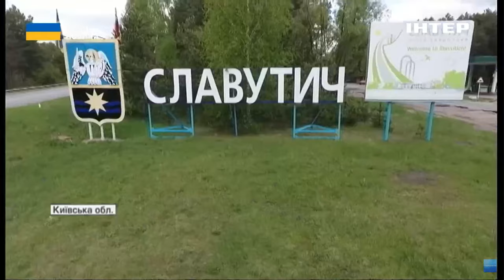Друга річниця окупації Славутича: спогади містян, як усе відбувалося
Той день назавжди в їх пам'яті. Сьогодні минає 2 роки, як російські війська окупували Славутич на Київщині. Саме 26 березня 2022 загарбники спробували захопити місто, але місцеві не схотіли миритися з присутністю ворога й пішли на загарбника голіруч та з прапорами.

Спогади, як усе відбувалося - люди розказали своєму земляку і моєму колезі Даніїлу Снісару.